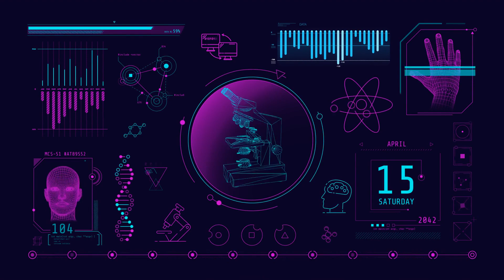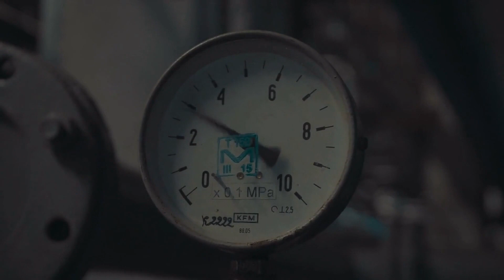The Oceans' Five Biggest Mysteries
Dive into the mysterious depths of the ocean and explore the top 5 ocean mysteries that continue to captivate scientists. From the colossal squid's enigmatic existence to the ghostly shipwrecks of Truk Lagoon, these astonishing discoveries will take you on a journey through the wonders of the deep sea.

00:40 Chapter 1 - The Colossal Squid
02:09 Chapter 2 - Ghost Fleet of Truk Lagoon
03:53 Chapter 3 - The Milky Sea Phenomenon
05:25 Chapter 4 - The Bloop
06:51 Chapter 5 - The Abyssal Plain

Consider
The Awakening. A novella I wrote. Summary = AI becomes self aware and takes over the world. But with a twist!
The AI video creator that I used for this video, Pictory